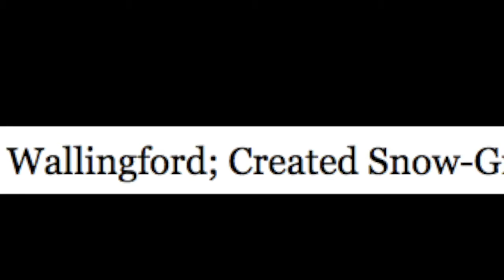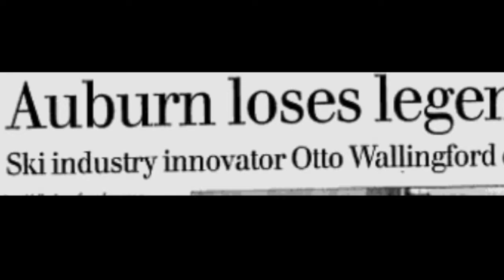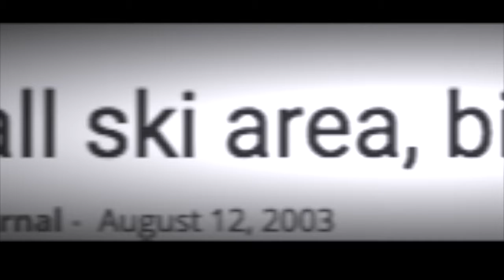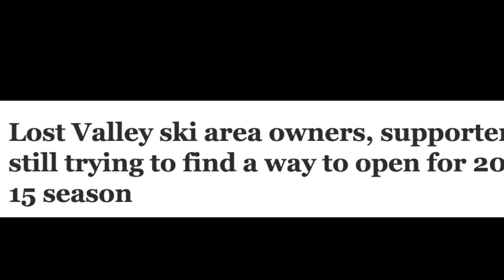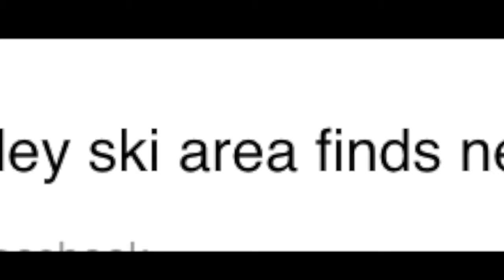Grace Poirier -LOST VALLEY